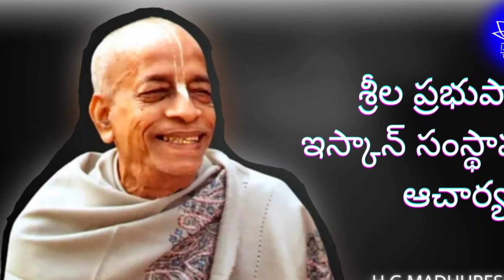శ్రీల ప్రభుపాద ఇస్కాన్ సంస్థాపక ఆచార్య-9